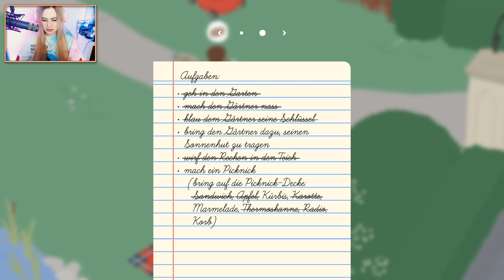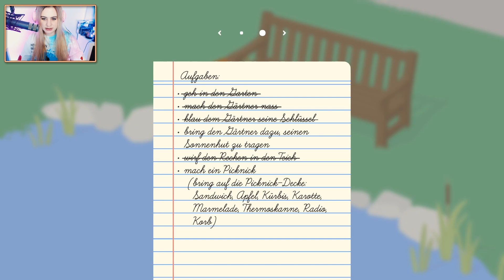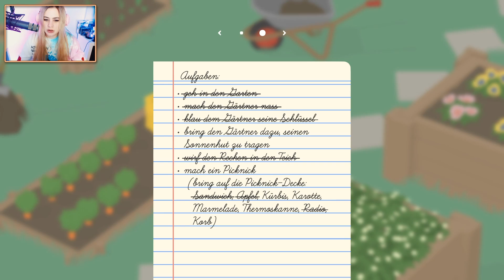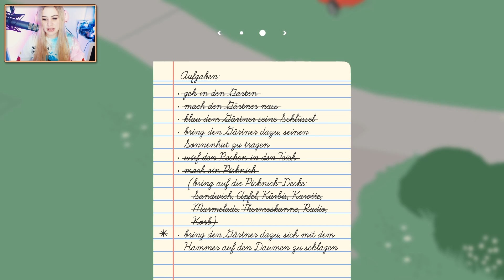UNTITLED GOOSE GAME #02 - Wir sind Gans schön frech! ● Let's Play Goose Game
[Puzzle] [CAM]

Plattform:
PC